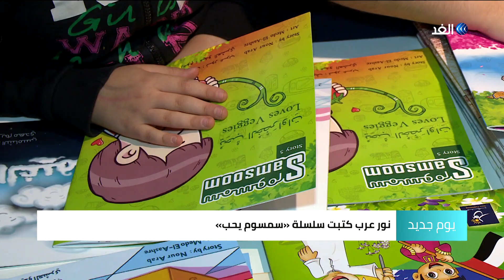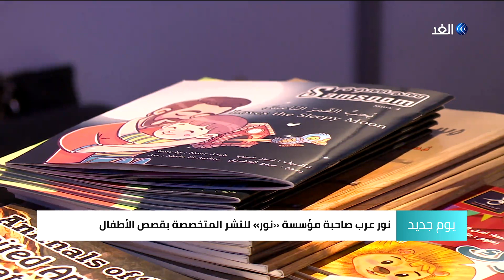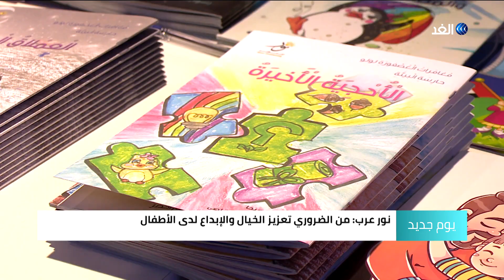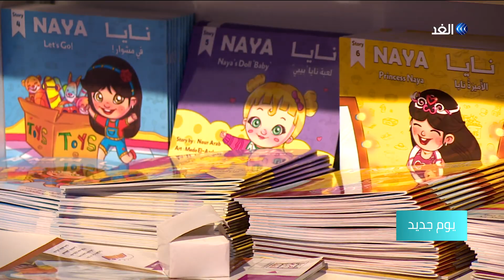نور العرب.. كاتبة فلسطينية تغزز الخيال والإبداع لدى الأطفال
نور عرب كاتبة فلسطينية.. ولدت في العاصمة السورية دمشق، وتعيش حاليًا في إمارة دبي وهي صاحبة مؤسسة نور للنشر المختصة بقصص الأطفال

 نور عرب تؤمن بأهمية قراءة القصص للأطفال لتطويرِ مهاراتهم اللغوية وذكائهم العاطفي بالاضافة إلى تعزيزِ الخيال والإبداع لديهم